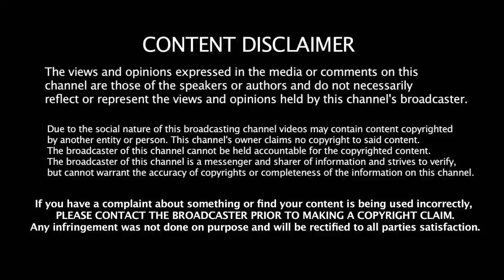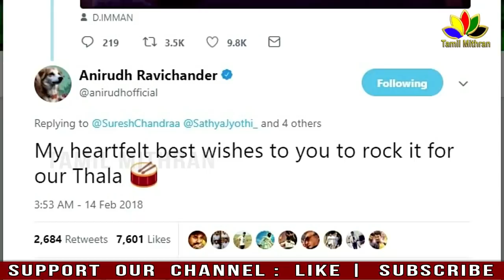VISWASAM LATEST AJITH LOOK TRENDING | VISWASAM SHOOTING | FIRST LOOK TEASER | TAMIL HOT